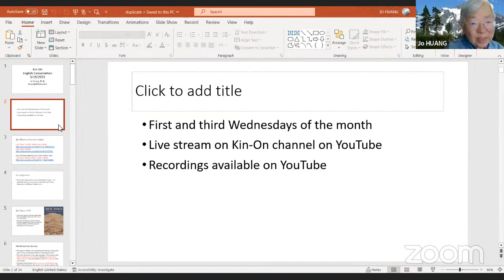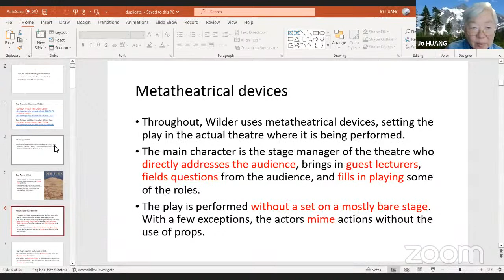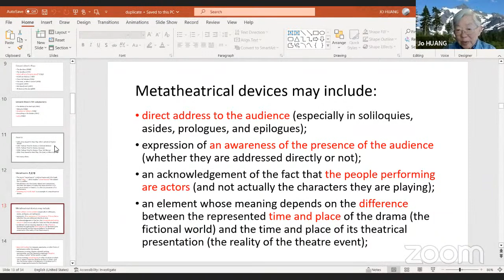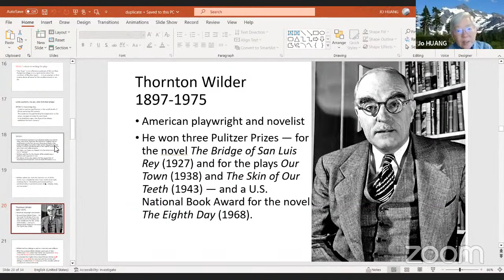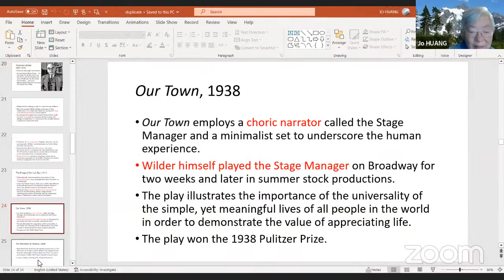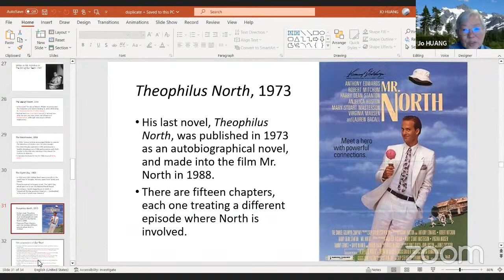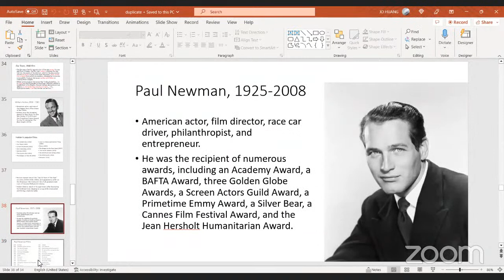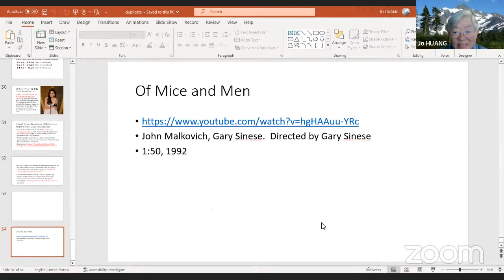3-15-23 汪玖女士(Jo Huang): English Conversation 健安英語教材